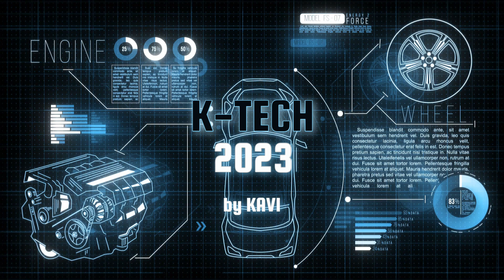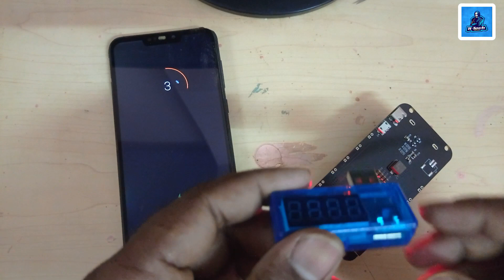18650 Lithium Battery Shield for ESP32 & Raspberry Pi 4 | Unboxing and Overview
Welcome to our unboxing and overview video of the 18650 Lithium Battery Shield designed for ESP32 and Raspberry Pi 4. In this video, we will take a closer look at this versatile power solution and explore its compatibility with both ESP32 and Raspberry Pi 4.

The 18650 Lithium Battery Shield is specifically designed to power ESP32 and Raspberry Pi 4 projects using rechargeable 18650 batteries. It provides a convenient and reliable power source, allowing you to untether your projects from traditional power outlets.

Join us as we unbox the 18650 Lithium Battery Shield and delve into its features and capabilities. We will showcase its compact design, ease of installation, and the various interfaces it offers for seamless integration with ESP32 and Raspberry Pi 4.

During the overview, we will highlight key specifications, such as input and output voltage levels, battery charging capabilities, and any additional features that make this battery shield stand out from the rest.

Whether you're working on IoT projects, robotics, or portable devices, the 18650 Lithium Battery Shield provides a flexible power solution to meet your needs. We will discuss its benefits, potential applications, and share tips for maximizing battery performance.

If you're ready to unlock the power of ESP32 and Raspberry Pi 4 without the constraints of a traditional power source, this unboxing and overview video is for you.

Let's dive into the world of the 18650 Lithium Battery Shield for ESP32 and Raspberry Pi 4!